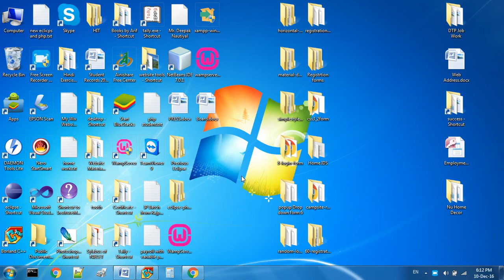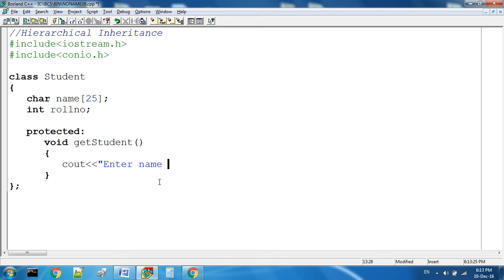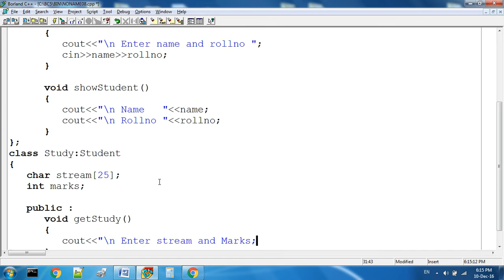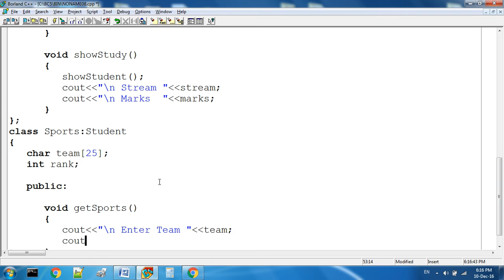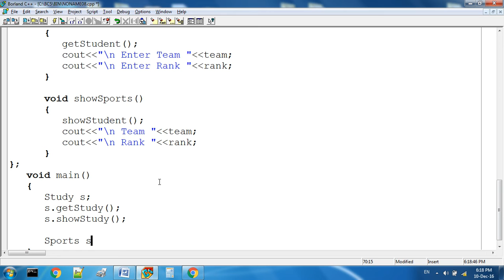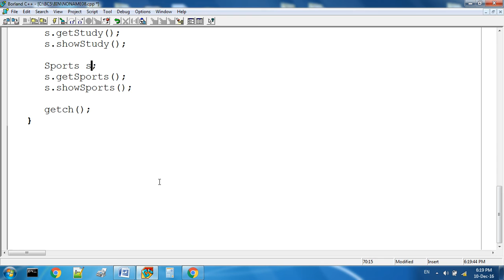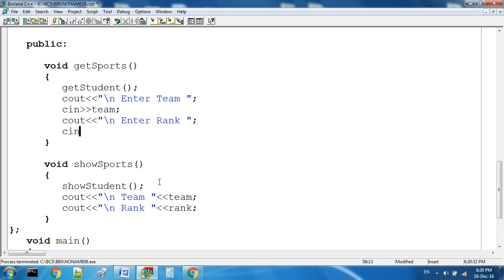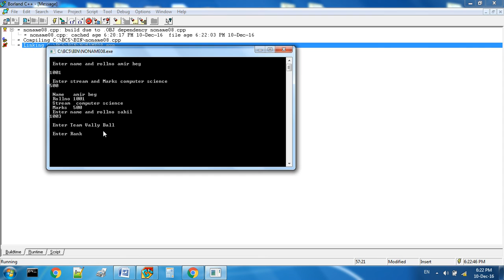Hierarchical Inheritance In C++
By this tutorial you will learn how we can implements Hierarchical Inheritance in C++

Inheritance other programs